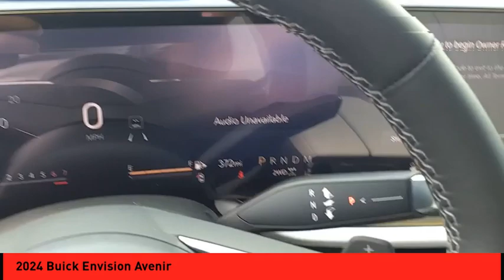2024 Buick Envision St. Peters MO 27102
2024 Buick Envision Avenir

The 2024 Buick Envision Avenir is a state-of-the-art vehicle that has been designed to take the automotive industry by storm. This all-wheel drive, 2.0 liter Turbo I4 228hp 258 lb-ft engine, direct injection car has an ebony twilight metallic exterior and a beige interior. It has all the latest features including touch screen display, Bluetooth audio connection, blind spot sensor, hill start assist, center console with leather trim, on demand four wheel drive, navigation system with voice recognition, navigation with touch screen display, Bluetooth phone connectivity, and leather-trimmed seats. The 2024 Buick Envision Avenir is the perfect combination of style, performance, and luxury that will turn heads wherever you go. Purchase your vehicle completely online and WE'LL DELIVER it to your home! * After market Equipment may not be reflected in the price above **Price does not include $598 painted pinstripe were applicable, Processing fee of $399, Tax, Title or License.